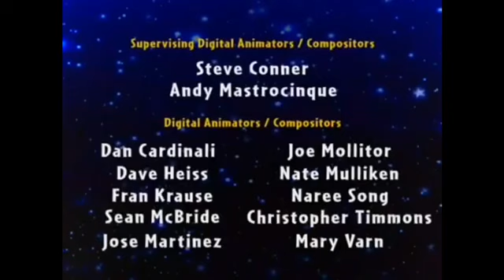Little Einsteins - Ending